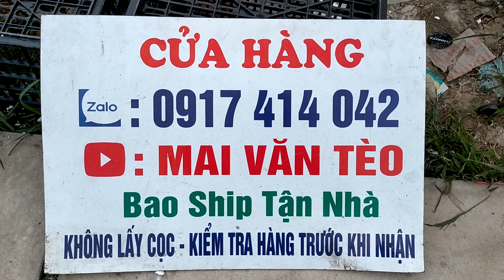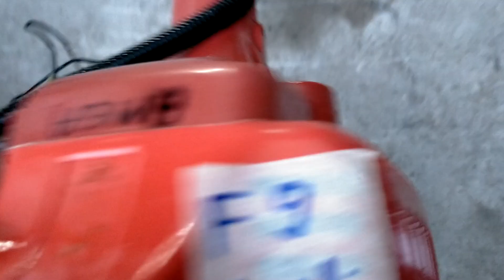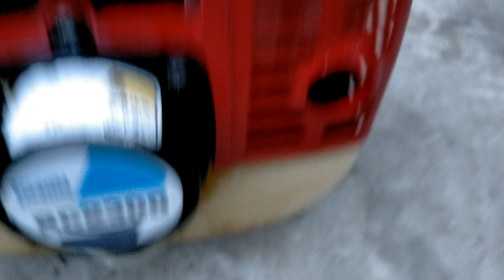13/12 Lô 14 Máy Cắt Cỏ Nhật Bãi/Komatsu đề-Echo trợ lực-Tanaka balo đẹp-Tum rời xịt thuốc.Giá 1tr2